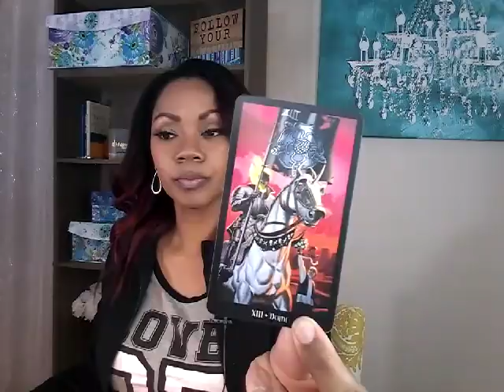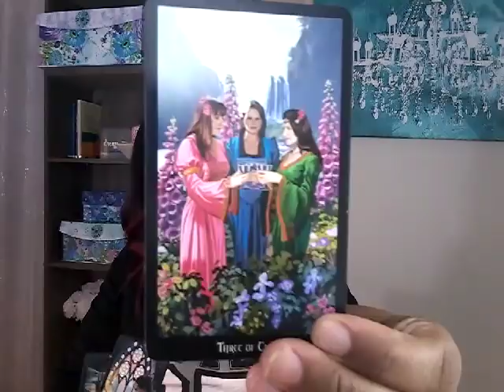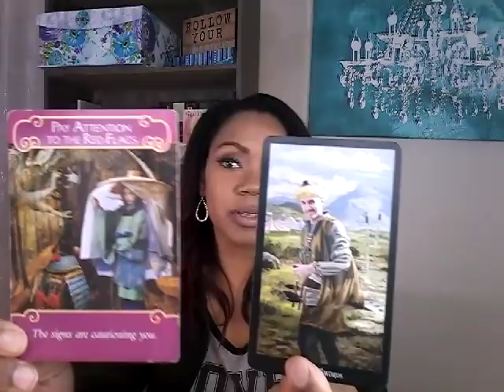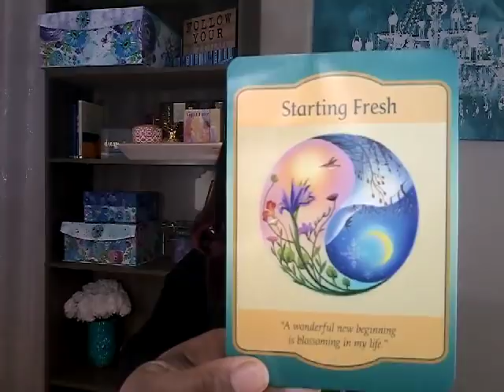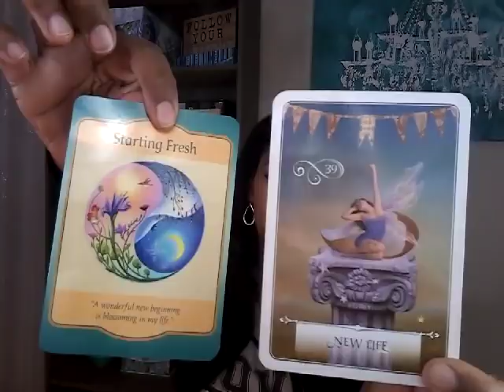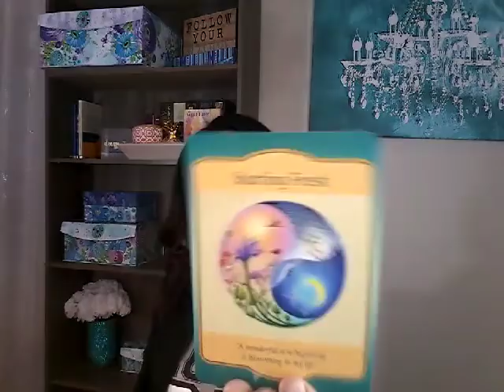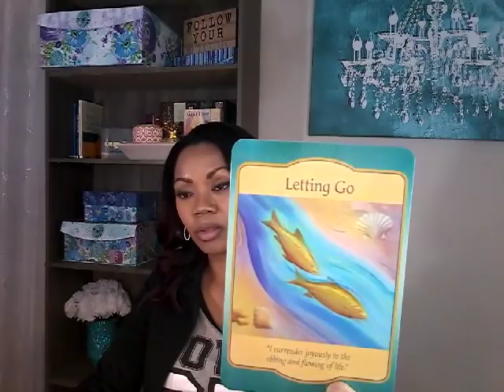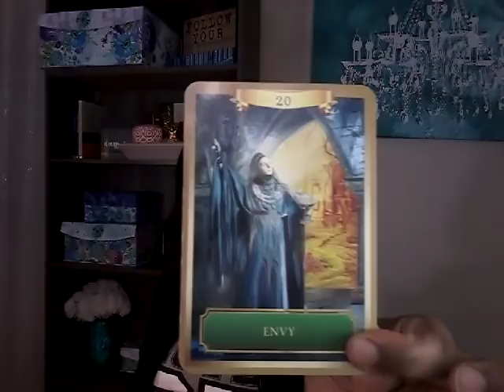Gemini Couples- A VERY CHALLENGING TIME! March 10-17 2018